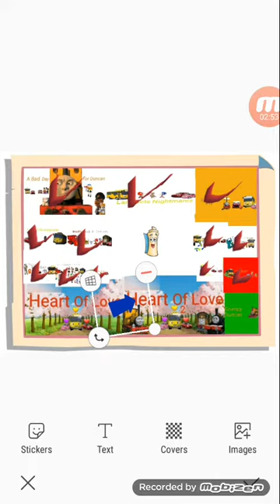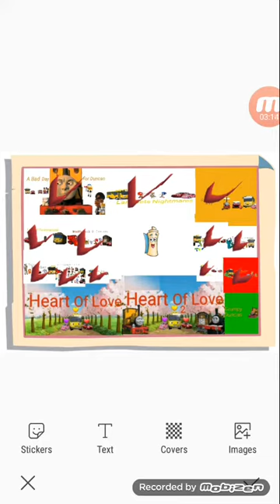Map 2020/2025 New Episodes Part 13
Map Himself

1: (A Bad Day For Duncan)

2: (Lani Gets Nightmares)

3: (Sports Day)

4: (Lani And The Energy Drink)

5: (Muck's Jack O Lantern)

6: (Smart Lani)

7: (Jeffy's Phantom Shadow Problem)

8: (Dirty Lani)

9: (Lani's Mountain Dew Problem)

10: (Robot Problem)

11: (Santa Claus And Mrs Claus)

12: (Dodge Dart's Girlfriend Love)

13: (Heart Of Love)

14: (Heart Of Love 2)

15: (Grumpy Duncan